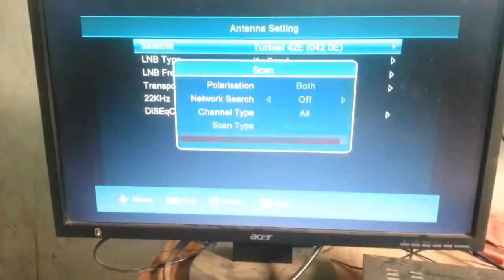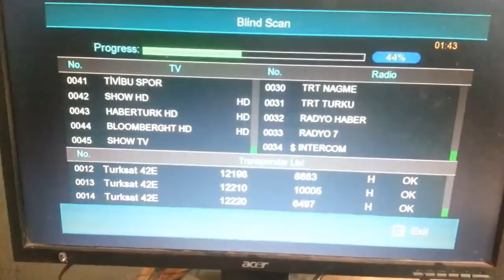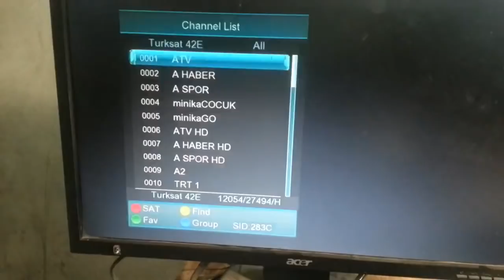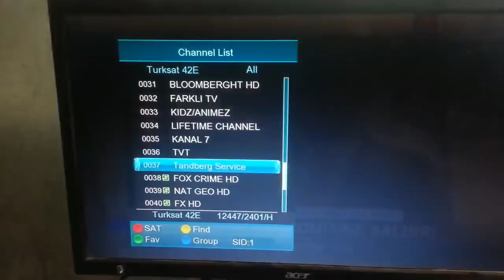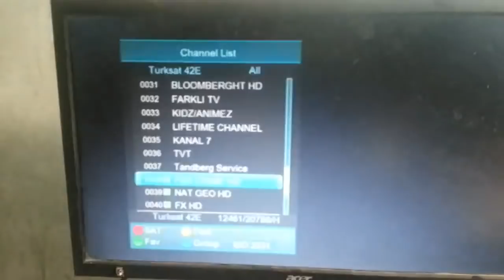turksat 42e dish setting || how to set turksat 42e and channels list 2018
turksat 42e dish setting || how to set turksat 42e and channels list 2018.dasto ki video mein me aap dasto jankari don ga keh hum hum turksat 42e kuband kAISY SET KARTY HAIN agr video pasnd aye